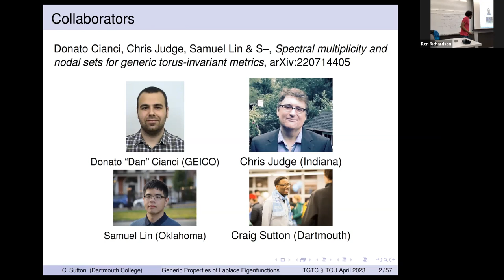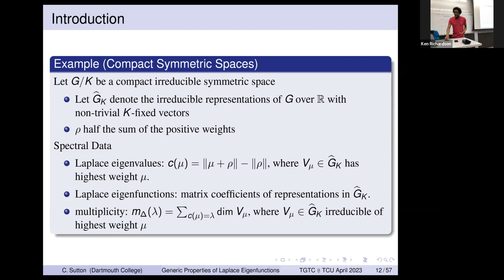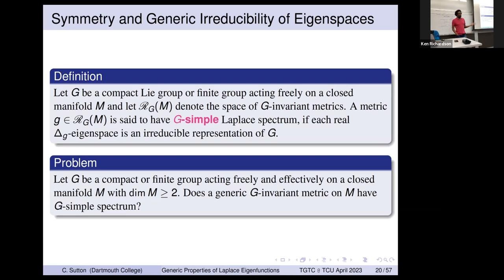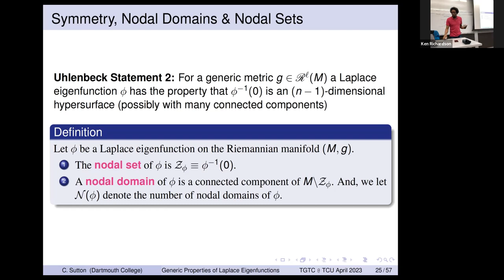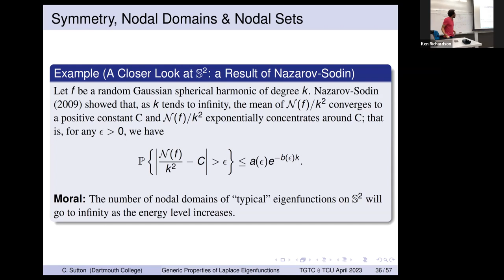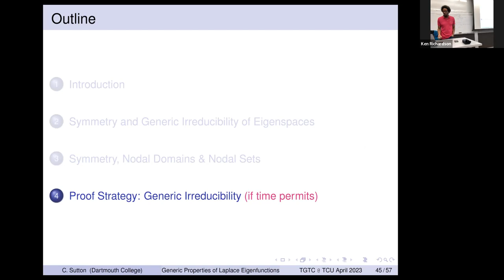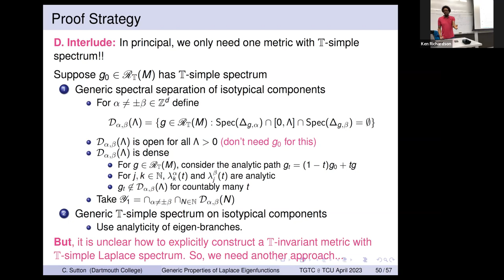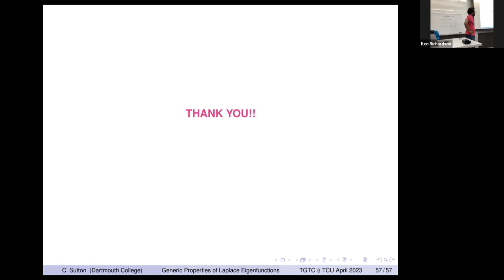TGTC at TCU, 4/14/2023, Craig Sutton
Generic properties of eigenfunctions in the presence of torus actions